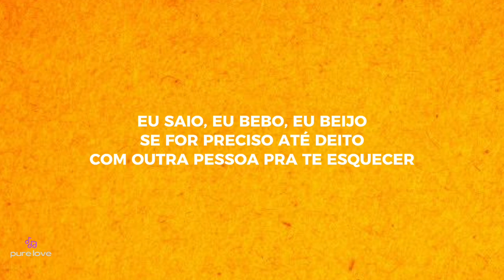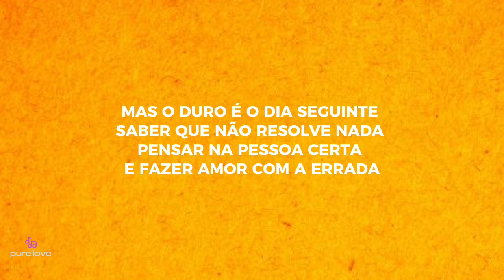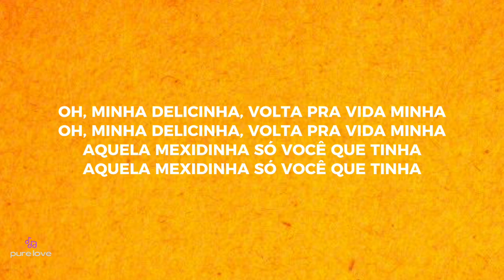Delicinha - Gabriel Gava, Naiara Azevedo (lyrics)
🎧 - Delicinha - Gabriel Gava, Lara Fabian (lyrics)

Lyrics :

Eu saio, eu bebo, eu beijo
Se for preciso até deito
Com outra pessoa pra te esquecer
Mas o duro é o dia seguinte
Saber que não resolve nada
Pensar na pessoa certa
E fazer amor com a errada
Oh, minha delicinha, volta pra vida minha
Aquela mexidinha é só você que tinha